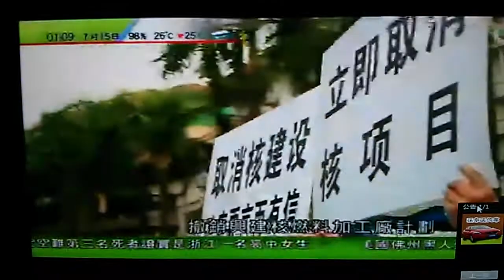無線新聞 江門市反核遊行示威